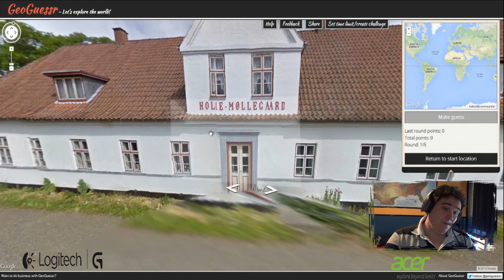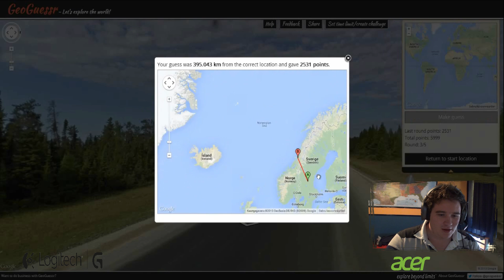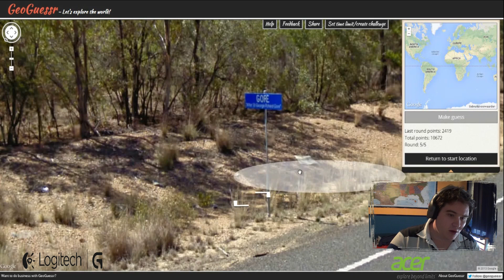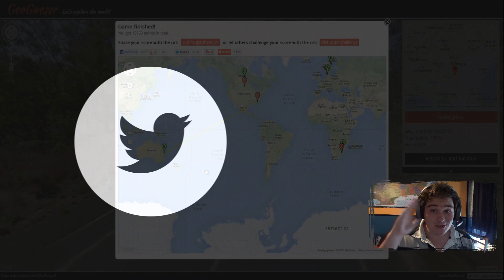Op wereldreis! Maar dan niet echt! #5